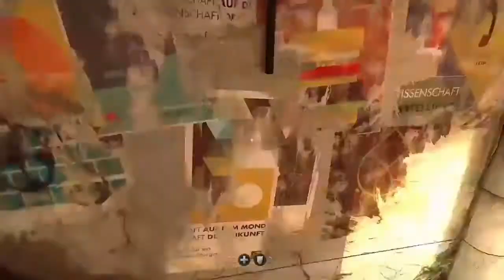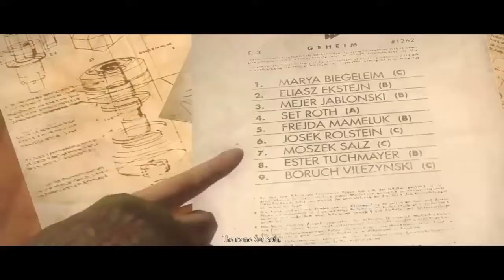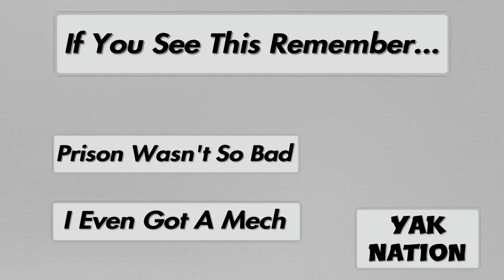Robots And Sewers|Wolfenstein:New order|P4